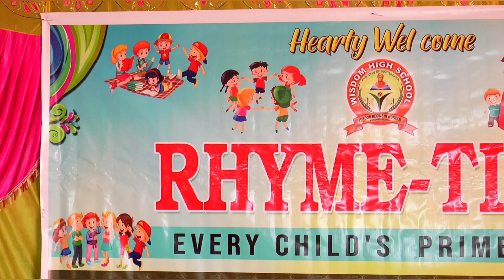RHYME DAY (NURSERY DANCE) PROGRAMME IN WISDOM HIGH SCHOOL RAIKAL